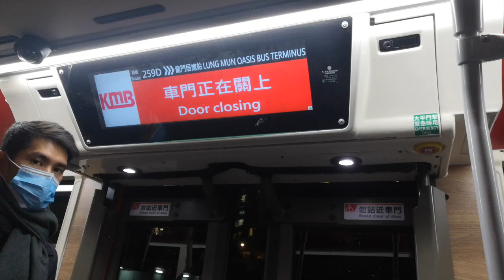KMB U-960 E6X55 WM7696 @ 259D 落車門開關過程及湖景邨湖翠樓報站